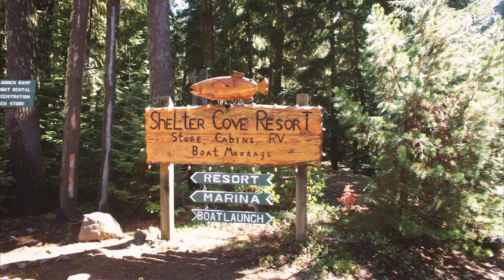Fly Over of Shelter Cove Resort & Marina | Crescent, OR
Located near Willamette Pass and nestled in the Deschutes National Forest on Odell Lake, Shelter Cove is surrounded by pure natural beauty. Made famous by the fishing in the lake, this resort is a fan favorite for hikers along the Pacific Crest Trail. Come experience the fun with your family!